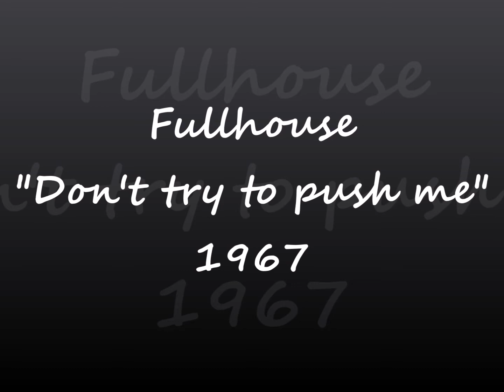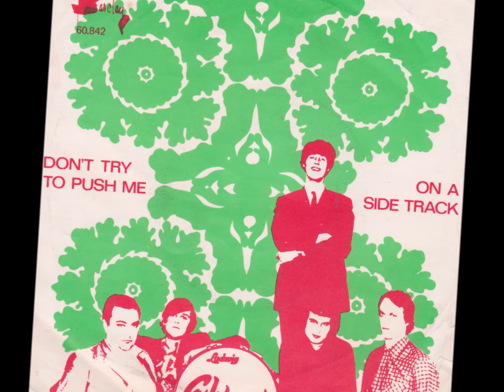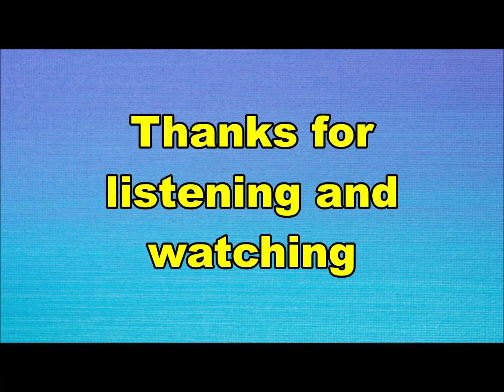Fullhouse - Don't try to push me (Nederbeat) | (Utrecht) 1967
Fullhouse uit Utrecht met "Don't you try to push me" (Barclay 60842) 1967

Bezetting:
Sjoerd van de Duim
Herman Meijer
Bert Ruiter
Tonny Koning
Gijs Hendriks